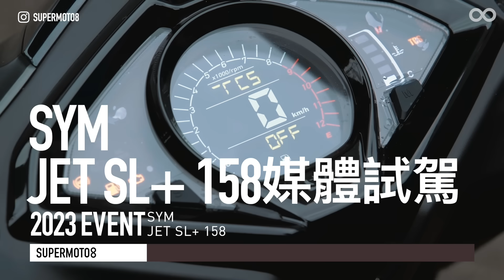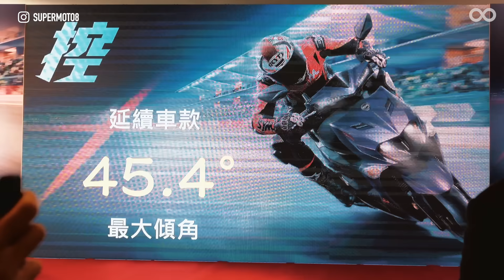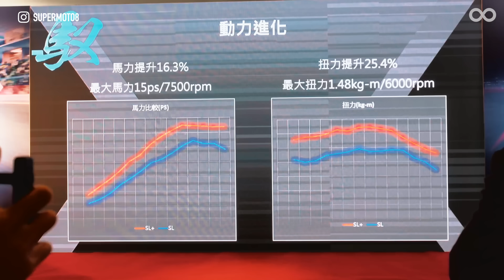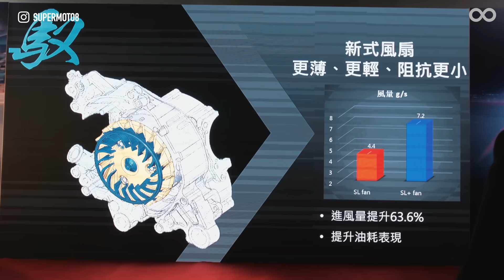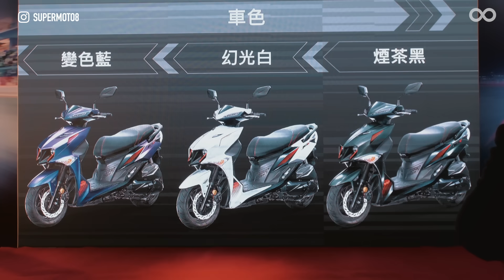15匹大動力配輕盈車身！SYM JET SL+ 158升級登場『開啟字幕』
消費者期待已久的SYM JET SL+ 158終於在今天正式上市，以在賽場上突破百冠的JET優異體質，搭配大家最期待的15匹大馬力，除了加速可以越級打怪180車款外，還有著比150-180車款更親民的售價！